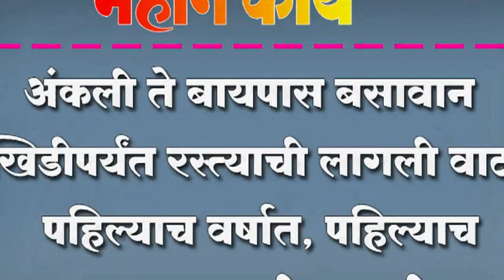अंकली ते बायपास बसावान खिडीपर्यंत रस्त्याची लागली वाट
अंकली ते बायपास बसावान खिडीपर्यंत रस्त्याची लागली वाट ; पहिल्याच वर्षात, पहिल्याच पाऊसात रस्त्याची लागली वाट